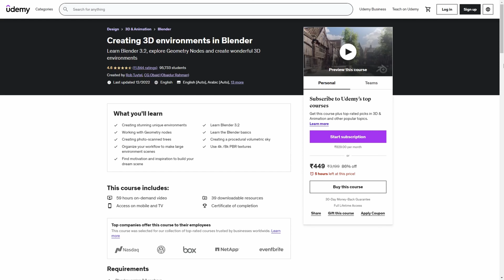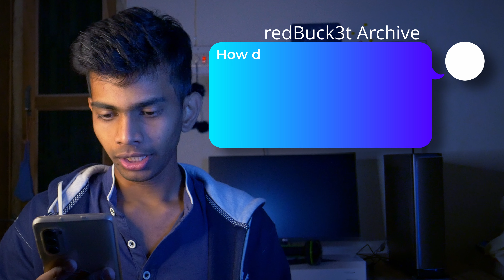Answering your Questions 10k Special 💫 | CG Obaid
In this video I'll be answering the questions that you folks sent to me.

And thanks a lot for 10k!

🔗 Links

1) @tutor4u @CGGeek @blenderguru

3) @RobTuytel @landgrenwilliam @pwnisher @GlebAlexandrov @Sweeper3D @IanHubert2

4) Making money as a 3D artist -

(Watch from timeframe 35:44)

Chapters -
00:00 | Intro
00:18 | Q* 1
00:32 | Q* 2
01:26 | Q* 3
02:01 | Q* 4
02:18 | Q* 5
02:44 | Q* 6
03:13 | Q* 7
04:04 | Q* 8
04:54 | Q* 9
05:03 | Q* 10
08:47 | Q* 11
08:56 | Q* 12
09:09 | Q* 13
09:30 | Outro